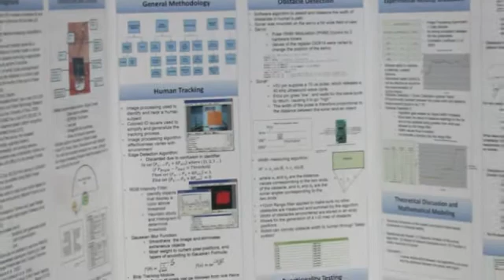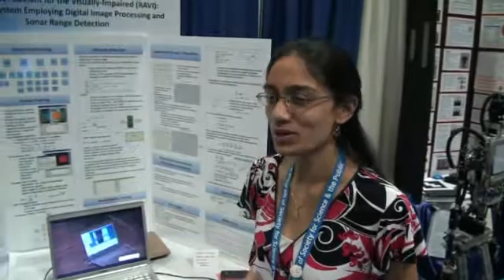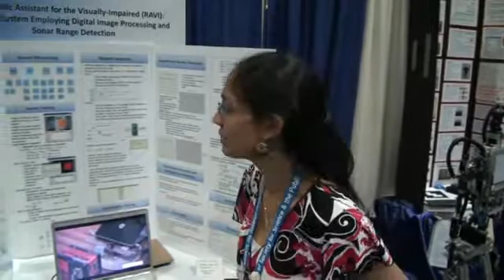Ishwarya Ananthabhotla INCOSE Hororable Mention 2011 ISEF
A Robotic Assistant for the Visually-Impaired (RAVI): A Novel System Employing Digital Image Processing and Sonar Range Detection presented by Ishwarya Ananthabhotla , from Kings Park High School in  Kings Park, NY USA